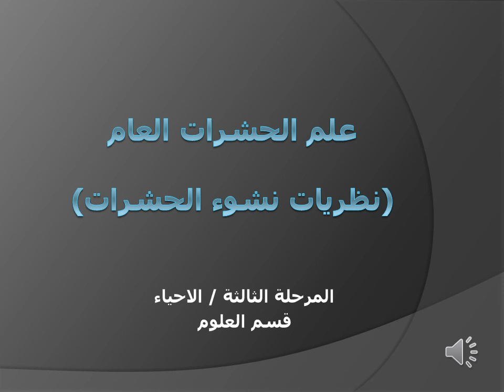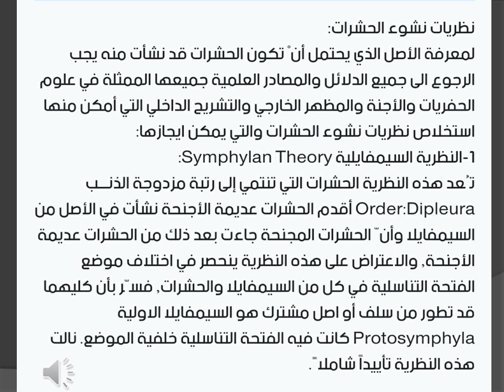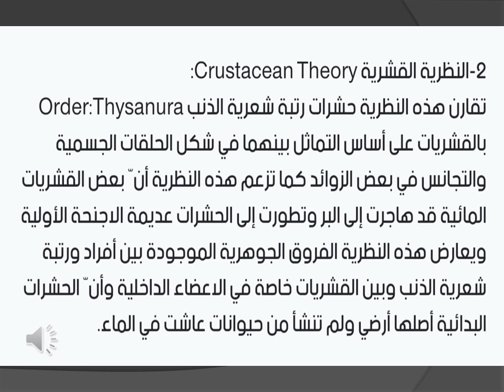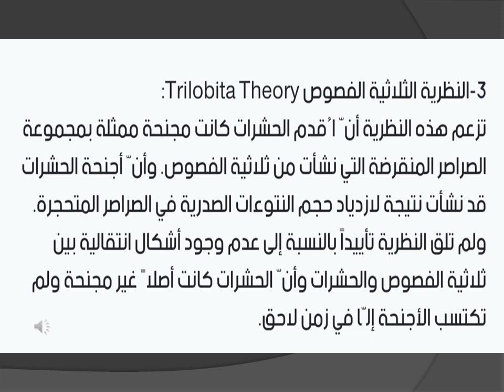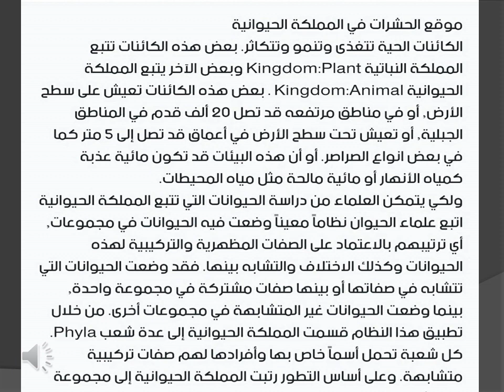الكورس2- حشرات المرحلة الثالثة احياء المحاضرة الاولى الجزء الاول